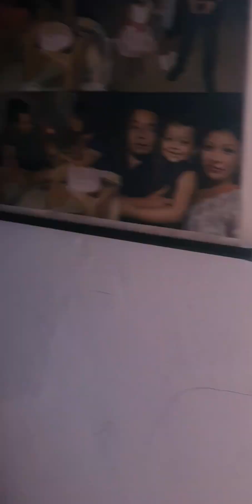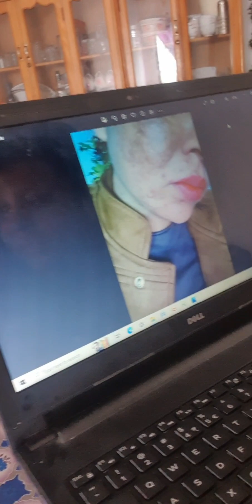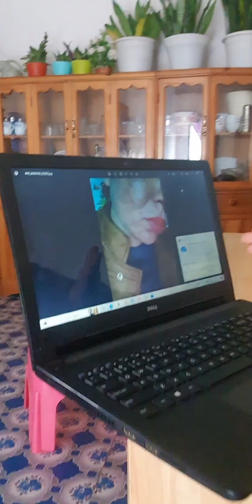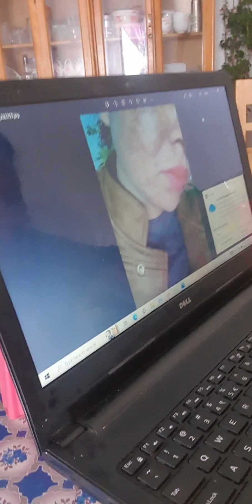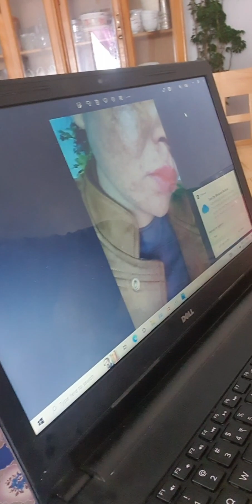Health tips#stay hydrate#kills all diseases# how to take care self vlog#@sangaychoden2014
Health tips#skin#face caring#vlog#@sangaychoden2014